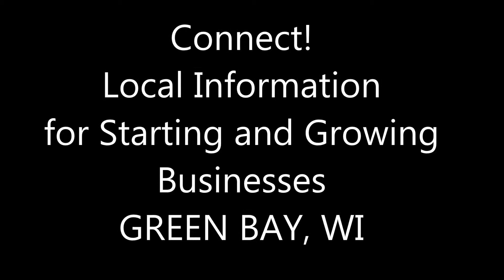Connect! Introduction Mike Barney Pt 2 of 2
Mike Barney, Manager at Sam's Club